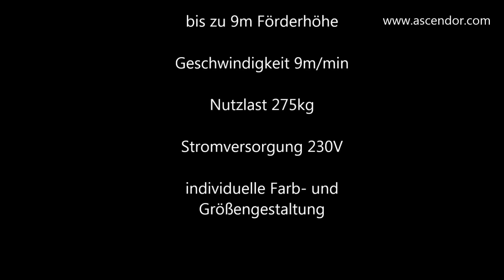Ascendor QuattroPorte Kabinenaufzug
Mit unserem einzigartigen Kabinenaufzug erreichen Sie alle Ebenen Ihres Gebäudes mit minimalsten Eingriffen in die vorhandene Baustruktur. Wanddurchbrüche genügen um ein bequemes Bewohnen Ihrer Immobilie zu ermöglichen. Der Platz unter der Kabine ist voll nutzbar, etwa als Garagenzufahrt.
Ohne Schacht findet der Lift in allen möglichen Einbausituationen seinen Platz. Türen an allen Seiten ermöglichen maximale Flexibilität.